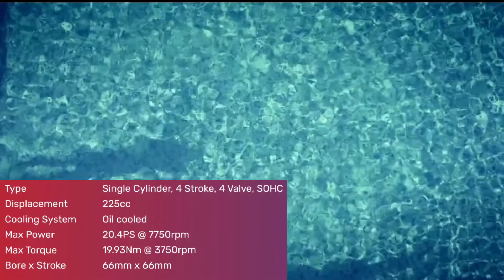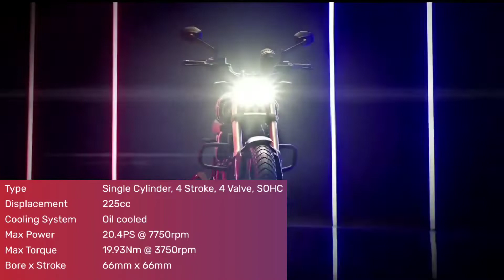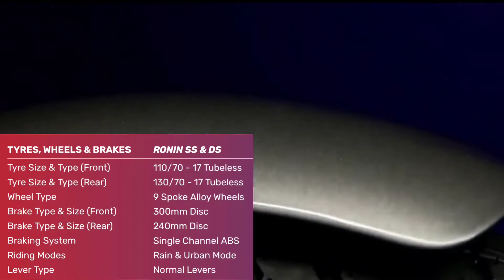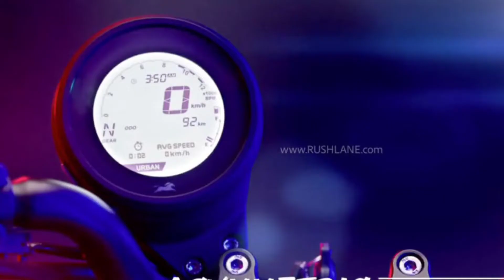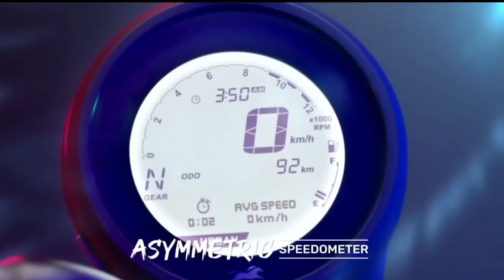TVS Ronin 225 bike / all details price/ milage/top speed/tvshow